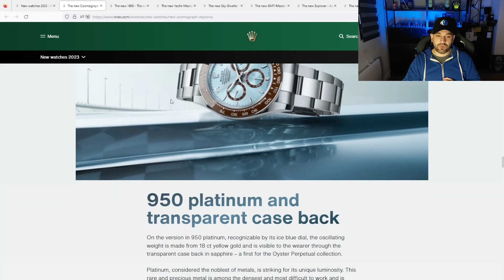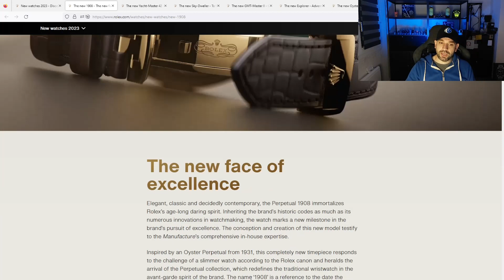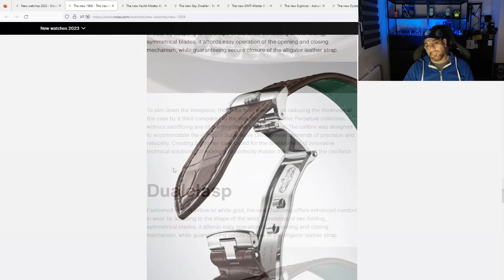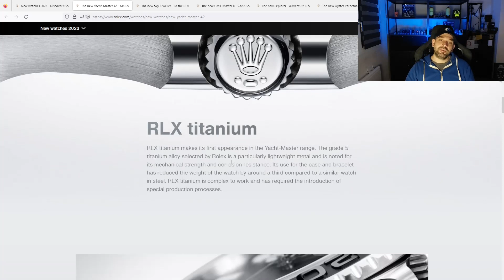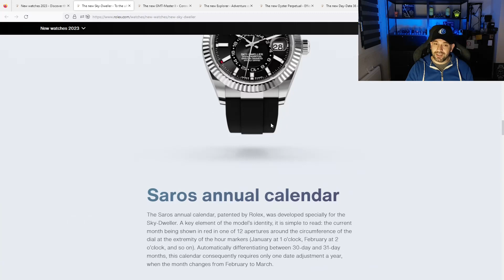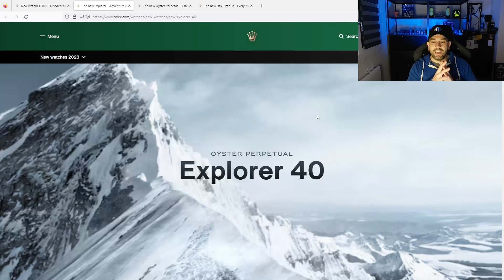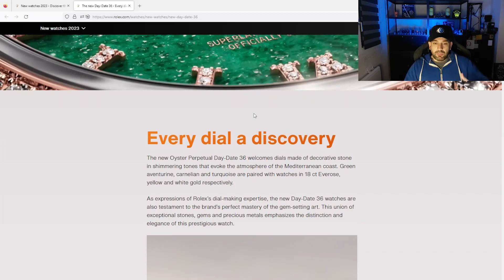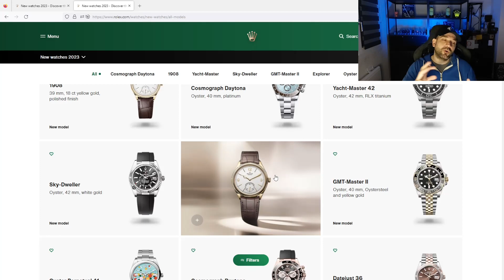NOUVEAUTÉS ROLEX 2023 👑⌚👑 QUAND ROLEX SE SORT LES DOIGTS: DAYTONA, ROLEX 1908, YACHTMASTER 🤘😈🔥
🤩 Les nouveautés Rolex 2023 ont été dévoilées. Il y a du bon, du très bon, du cher, du très cher, ... et un marché européen totalement oublié. Bref c'est du ROLEX :-)

🔖 Chapitres:

00:00 Nouveautés Rolex 2023
00:28 Rolex Cosmographe Daytona 2023
01:46 Rolex Perpetual 1908
03:59 Nouvelle Rolex Yacht-Master 42 Titane
05:30 Rolex Sky-Dweller 2023
06:23 Nouvelle Rolex GMT-Master II
07:27 Rolex Explorer 40
08:27 Nouvelles Rolex Oyster Perpetual
09:32 Nouvelle Rolex Day-Date 36
10:41 Les autres nouveautés Rolex 2023
11:15 Conclusion

✌ Montre Timex Expédition Indiglo pas chère
✌ Montre Citizen Full Lume NY0040 pas chère
✌ Montre San Martin Full Lume pas chère
✌ Montre Ciga Design Gorilla Purple pas chère
✌ Montre Ciga Design Blue Planet pas chère
✌ Montre Hamilton Chrono Auto pas chère
✌ Montre Tsar Bomba Chronographe pas chère
✌ Montre style Richard Mille pas chère
✌ Montre Orient Bambino 38 pas chère
✌ Montre Casio Oceanus OCW-T200S pas chère
✌ Montre Victorinox I.N.O.X. Carbon pas chère
✌ Montre D1 Milano Ultra Thin pas chère
✌ Montre Omega MoonSwatch pas chère
✌ Montre Maurice Lacroix Aikon Automatique pas chère
✌ Montre Swiss Alpine Military pas chère
✌ Montre Tissot Le Locle Powermatic 80 pas chère
✌ Montre Pagani Design Automatique pas chère
✌ Montre Orient Mako Kamatsu pas chère

👉 Revue de la montre IWC Big Pilot Le Petit Prince Chronographe